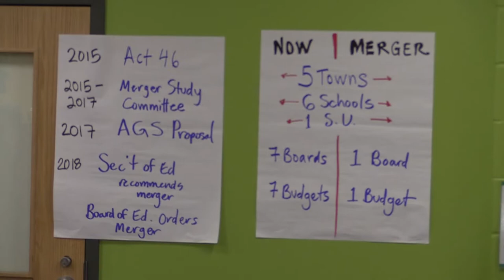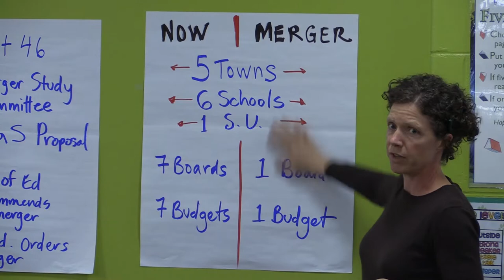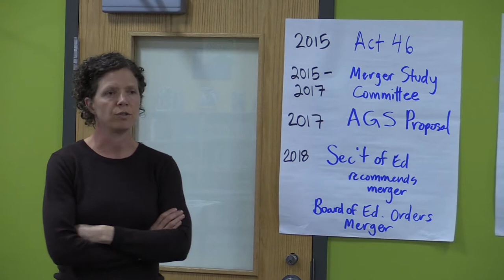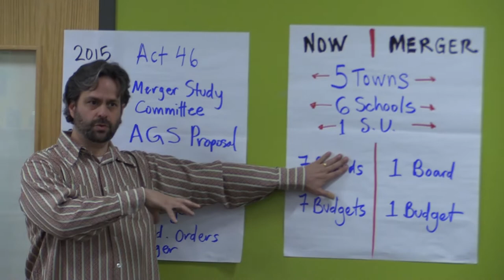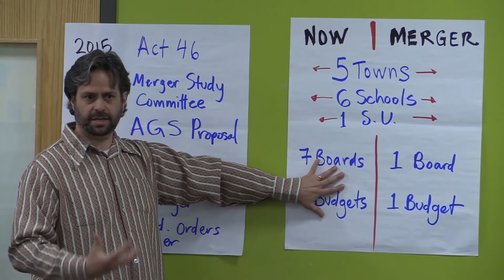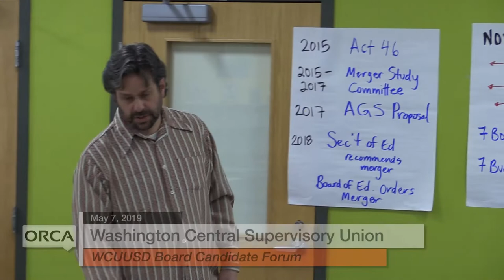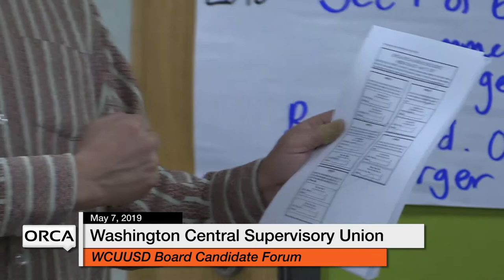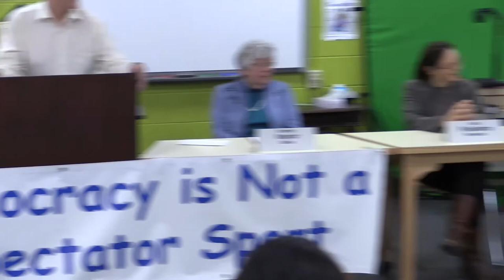Washington Central Supervisory Union - WCUUSD Board Candidate Forum 5/7/19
Candidates for the WCUUSD Board are interviewed in a meeting organized by the League of Women Voters and moderated by Gus Seelig.